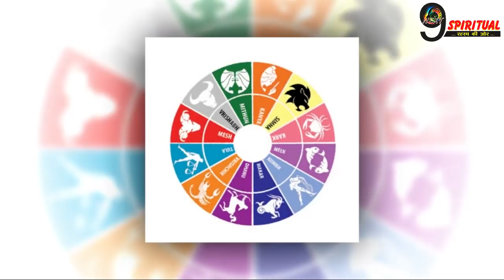आज पलटेगी इन राशियों की किस्मत, माता रानी पुरे करेंगी अधूरे सपने || Rashi Astrology